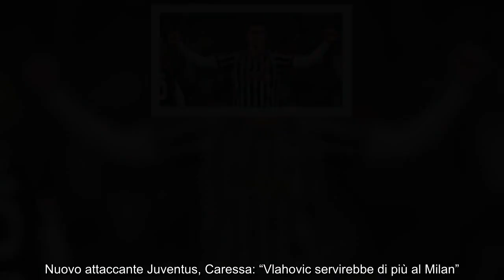Nuovo attaccante Juventus maxi affare e addio Vlahovic